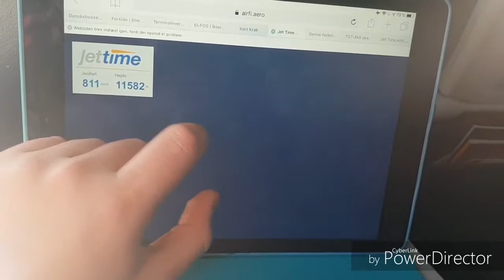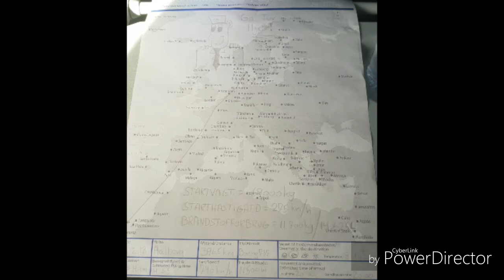''Trip report'' | Jettime/TUIuk | Aalborg-Las Palmas-Aalborg | Oct/Nov 2018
Enjoy the Video - Details of the flights Down below!

First Flight:

Aalborg - Las Palmas
Aircraft Type: Boeing 737-8K5 (Split Scimitar)
Airline: TUI UK leased by Jettime
Registration: G-TAWI
Date: 29/10-2018
Flight time: 5 hours and 30 minutes

Second Flight

Route: Las Palmas - Aalborg
Aircraft Type: Boeing 737-8K5
Registration: G-TAWI
Date: 05/11-2018
Flight time: 4 hours and 45 minutes